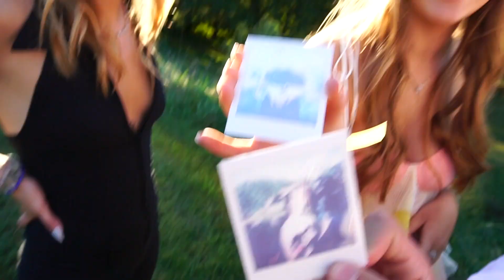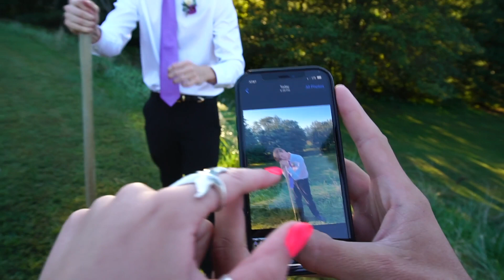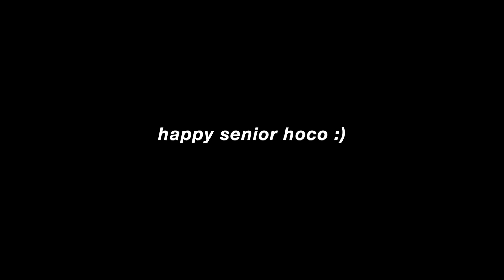MY LAST EVER HOMECOMING *vlog* (hoco court, getting ready, pics, dinner & dance)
senior hoco 2021. my last ever hoco :((  such good memories with the best people- my heart is so full. i hope you love this vlog as much as i do !!

CONNECT W ME ON INSTA !

q & a
 ~how old am i? 17 (senior in high school)
~where do i live? central illinois
~what camera do i use? sony a6500 with a 16-55mm lens

xoxo